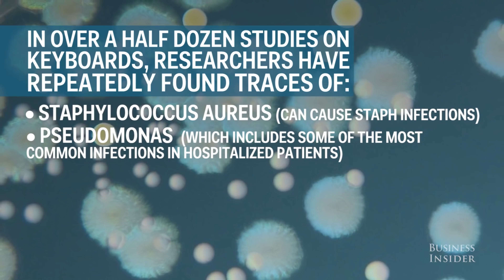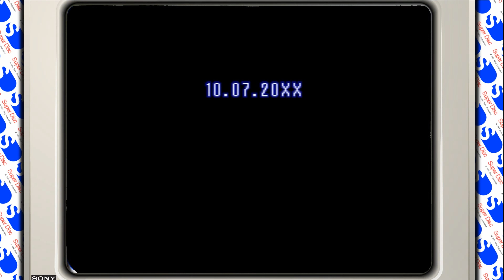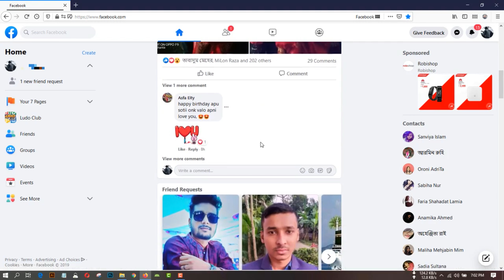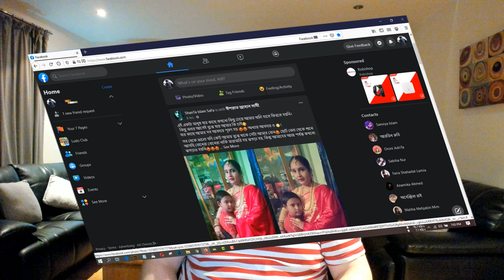deaf gadget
technology news